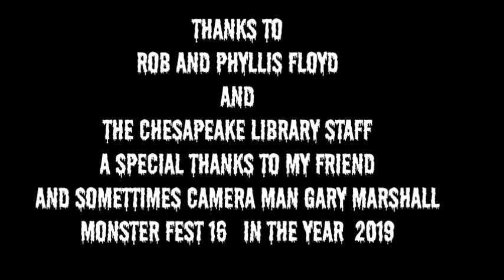Bobby Gammonster presents How to Live a Monster Lifestyle at Monster Fest 16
Bobby Gammonster doing a presentation called "How to Live a Monster Lifestyle" at Chesapeake Library in Virginia during the MOnster Fest 16 convention.